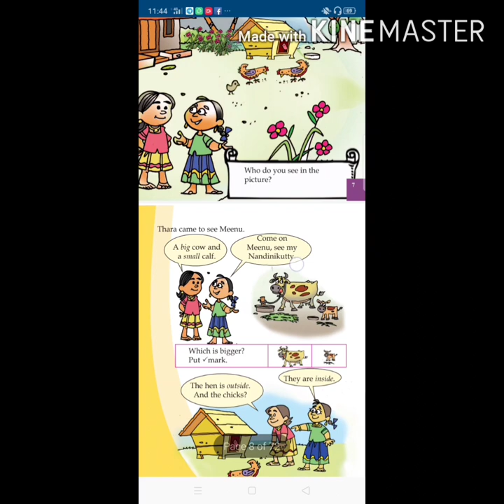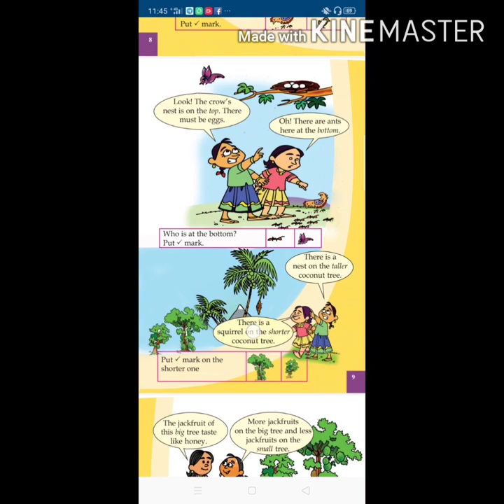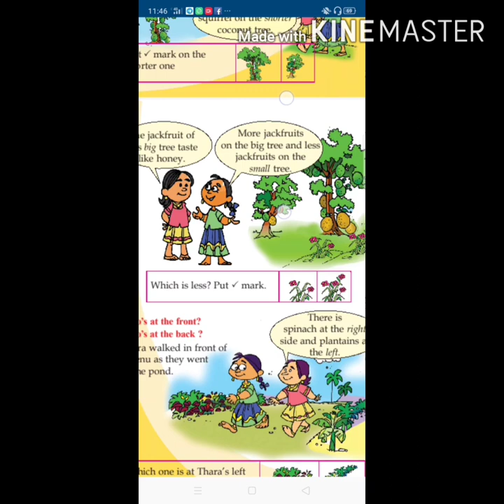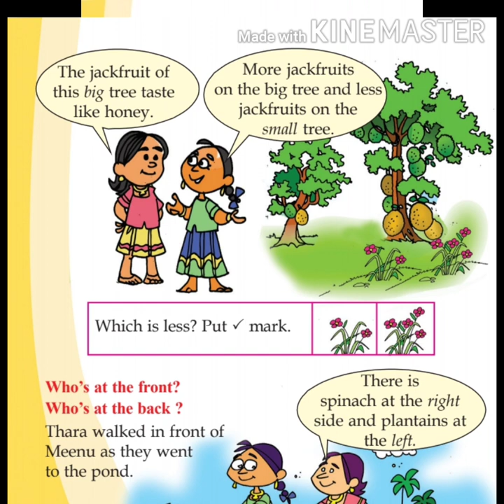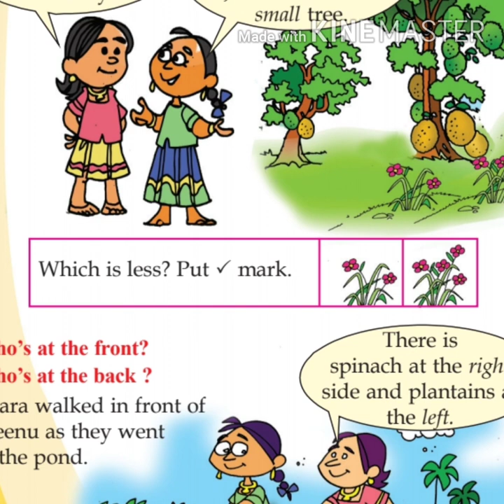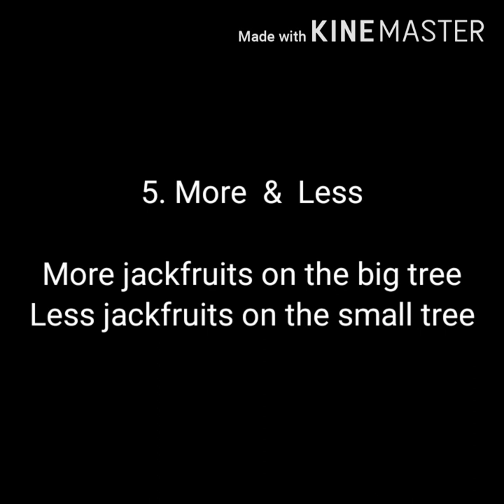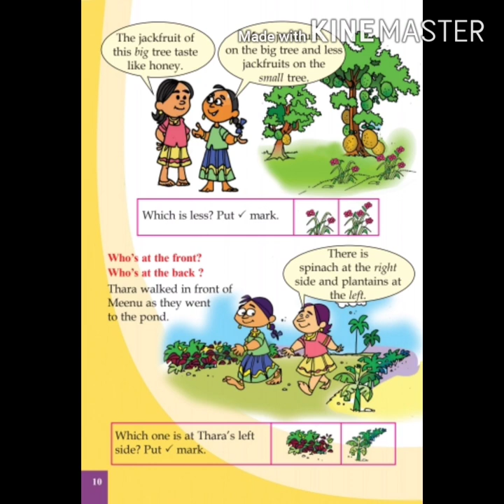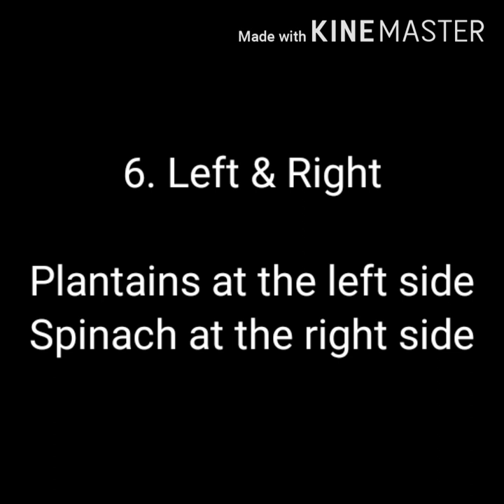Thara's home|Mathematics|Standard 1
First Standard maths   # chapter 1 Thara's home class continue..